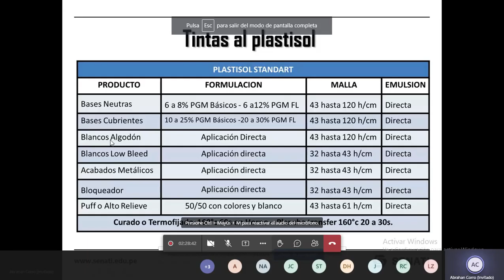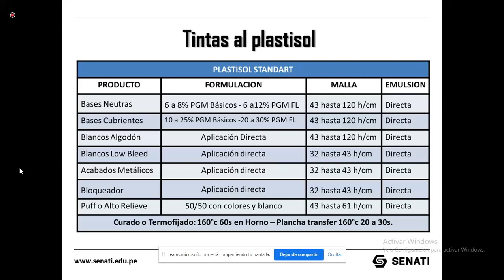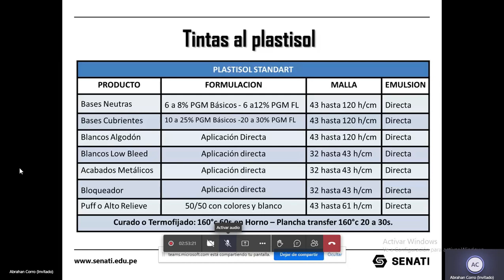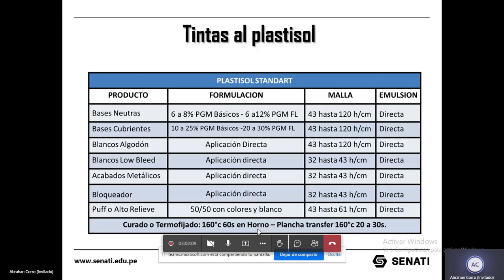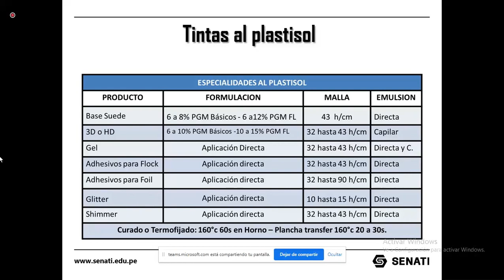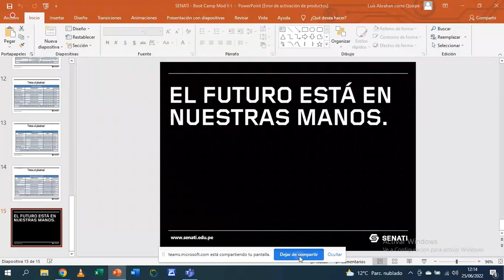Tintas al plastisol Estampado Textil 2022